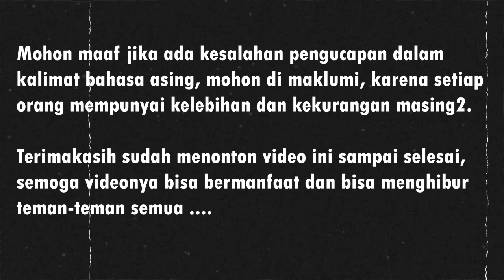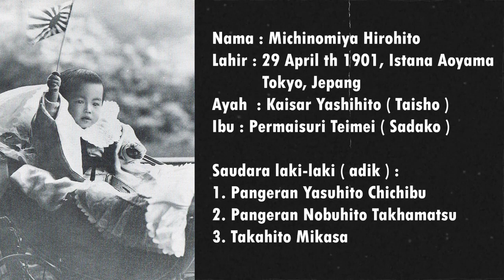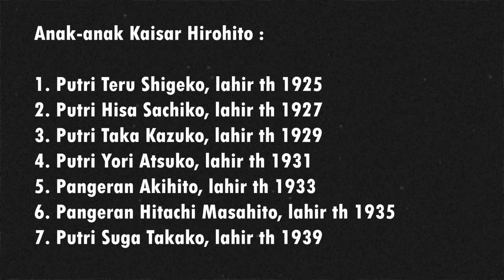Kaisar Hirohito Dari Jepang Pemimpin yang Berani atau Penjahat Perang?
Di publikasikan tgl 08 Mei 2022

Narasi :
Kaisar Hirohito ini, merupakan seorang tokoh yang kontroversial hingga hari ini. Ini disebabkan oleh perdebatan mengenai peran sang Kaisar dalam perang-perang yang diikuti Jepang pada masa ia berkuasa. Berbeda dengan pemimpin negara sekutu, dimana para pemimpinnya menemui kematian yang tidak wajar, seperti Mussolini pemimpin Italia yang kematiannya ditembak, kemudian ada Hitler dari Jerman, yang meninggal karena bunuh diri, tetapi Kaisar Jepang ini memiliki nasib yang jauh lebih baik.
Selain itu, Hirohito adalah kaisar dengan masa kekuasaan terlama, sepanjang sejarah Jepang, dia berkuasa dari tahun 1926-th 1989, atau tepatnya 63 th. Hirohito juga merupakan salah satu tokoh penting pada masa Perang Dunia II, dia juga bertanggung jawab, dan berhasil memulihkan pembangunan kembali Jepang, akibat bom atom yang di jatuhkan Amerika Serikat pada Perang Dunia II di Hirosima dan Nagasaki.  Penasaran kan dengan kisah selengkapnya ? Langsung saja yuk ikuti kisahnya sampai selesai.